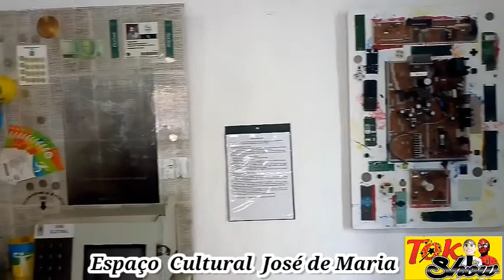Rolé com Tok Show visita ao Espaço Cultural José de Maria.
Rolé com Tok Show